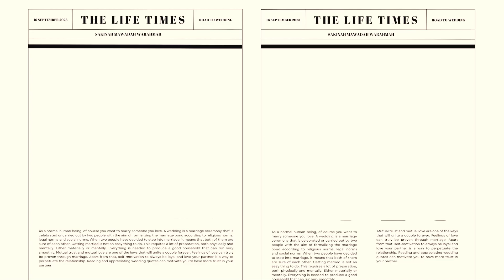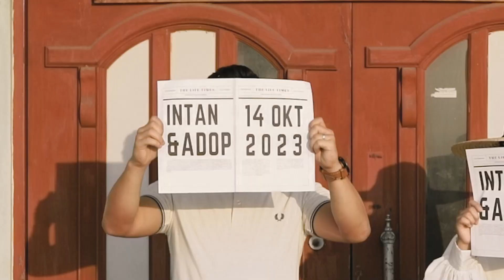Cinematic Kardova & Intan